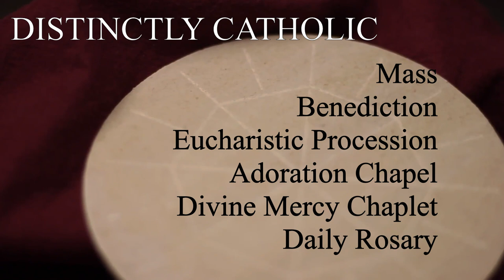Christ Our Life Promo 2020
Believe, Live and Celebrate Your Faith! See our preview of the Christ Our Life Catholic Regional Conference to be held Sept. 26 & 27, 2020. World-class speakers, inspirational music and the sacraments will lift your soul. Join us at Wells Fargo Arena in Des Moines, Iowa.